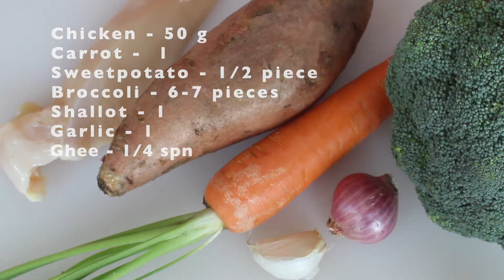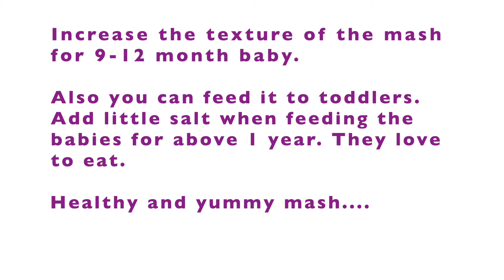Chicken Mash for 8+ Month Baby / Lunch and Dinner Recipe for babies and Toddlers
Healthy and Yummy Recipe for babies and toddlers.
Lunch and Dinner recipe for babies and toddlers.

Chicken Mash is prepared by using chicken, carrot, sweetpotato and broccoli. Its healthy recipe for babies.

Its yummy food for them.

Jaron's Kitchen